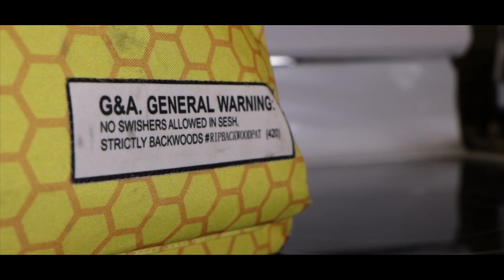Lord Rio ~ "Backwood Roller" [OFFICIAL VIDEO] Directed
Chicago Rapper And Videographer Lord Rio Of "Lord Made It Films" Links Up With Johnny Yayo Films In Las Vegas Nevada And Shoots The Single From His "Backwood Roller" MixTape Titled "Backwood Roller"